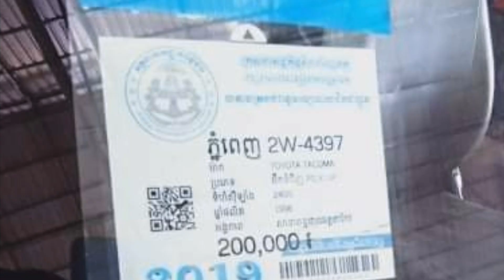Tacoma 98​for​ sale​ price​5900​$ ចចារបាន​ឡានស្អាត​មុខក្រោយ​ Call​ 096 75 96 338​or​097 37 64 166​Th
Hi everyone  welcome to visit my video chanel
about car for sale so good.

ឡានលក់តម្លៃសមរម្យ.

ហ្វេកបុក​: Nathavoth Thy.

Fb : Nathavoth thy. Thank you.

I love you bye bye.